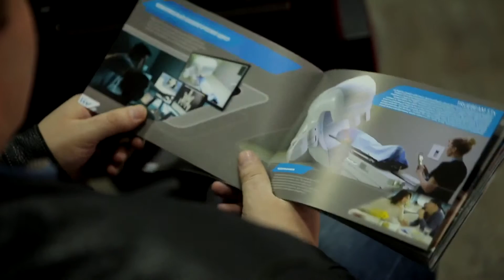LIVсlinics Neurosurgical workshop Kiev, March, 4 MEDWIO